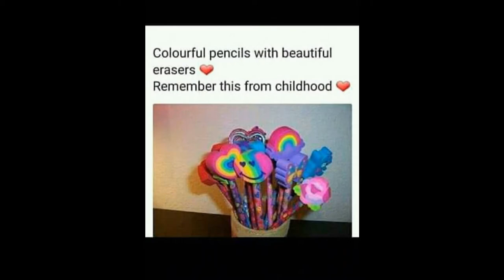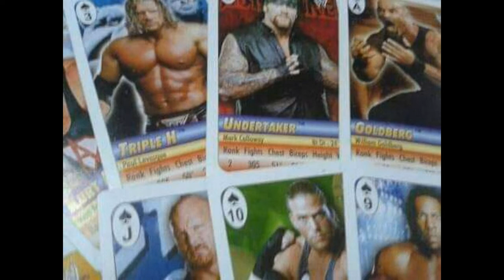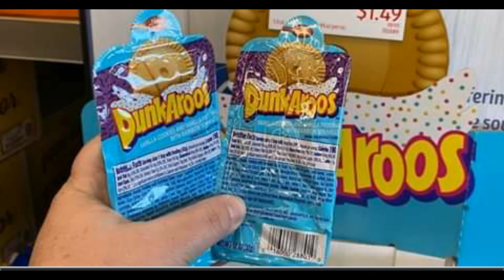REMEMBERING AWESOME CHILD HOOD MEMORIES (BINAURAL MUSIC) 90S KIDS| HAPPY MOOD | BEAUTIFULL MOVEMENTS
THIS IS VEDIO FOR REMEMBERING AWESOME CHILD HOOD MEMORIS (BINAURAL MUSIC) AND REMEBERING LIFE IN 90S AND HAPPY MOOD CHANGING  BEAUTIFULL MOVEMENTS
REMEBER THE AWESOME CHILDHOOD MEMORIES WHEN YOUR SAD IT WILL CHANGE YOUR ENTIRE MOOD MAY BE THAT BEAUTIFULL MOVEMAENTS  CREATE  THE TEARS IN TOUR EYES
(BINAURAL MUSIC) 90S KIDS| HAPPY MOOD | BEAUTIFULL MOVEMENTS
best way to remembering childhood memories  (binaural music)
90s kids memoris ,mood changing vedio

TAKE AT YOUR DECISION HIGH  FREQUENCY MAY  AFFECT YOUR HEARING ABILITY